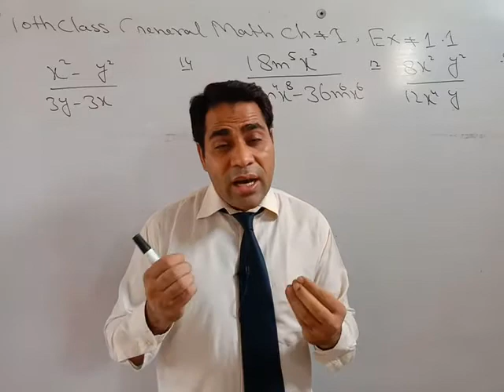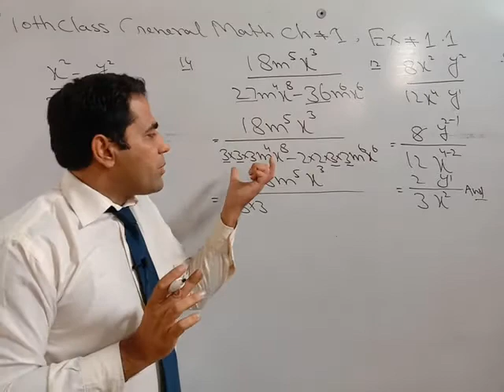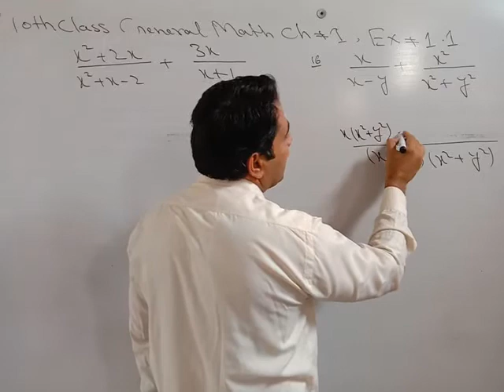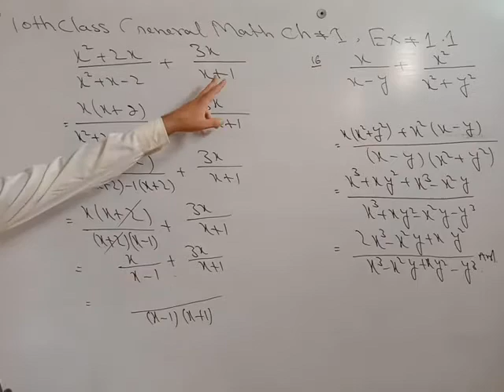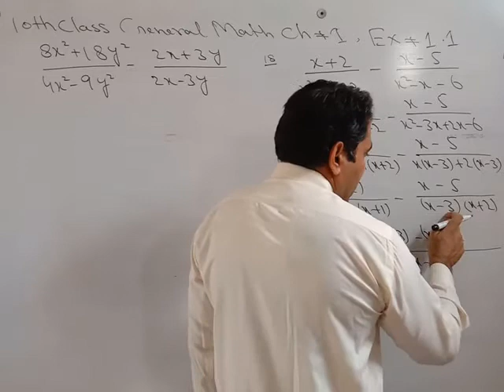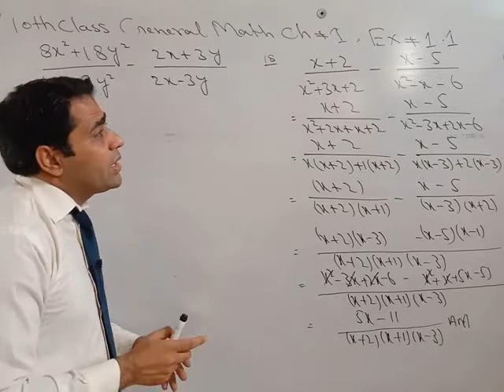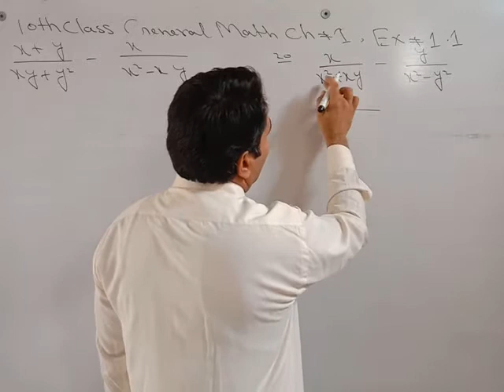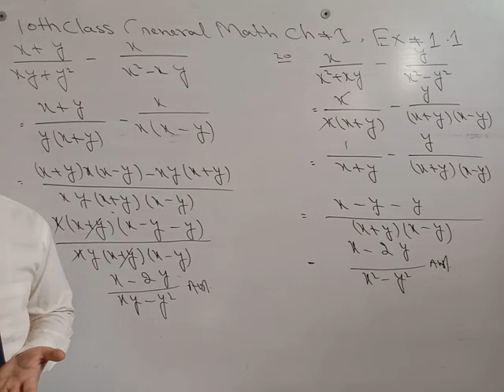10th Class General Mathematics|| Chapter 1 Exercise 1.1 question no 9 to 20 solved by Abbas raza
10th Class General Mathematics|| Chapter 1 Exercise 1.1 question no 9 to 20 solved by Abbas raza10th Class General Mathematics|| Chapter 1 Exercise 1.1 question no 9 to 20 solved by Abbas raza
This is very important chapter and exercise for all Punjab boards.
link below exercise 1.1 question 1 to 8